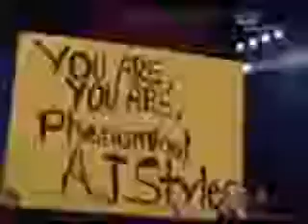AJ Styles Tribute